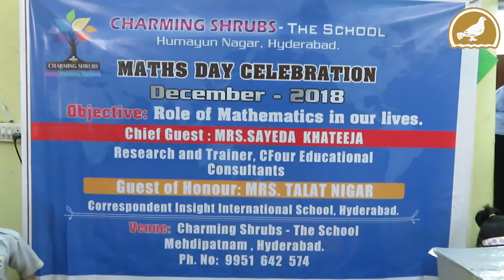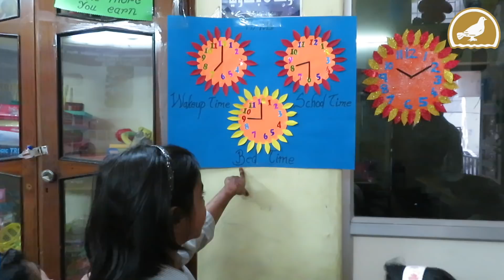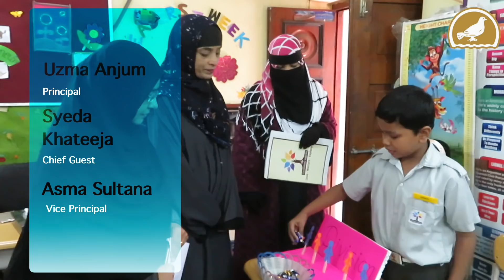Mathematics Day Celebration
Charming Shrubs-The School in Humayun Nagar Mathematics Day Celebration with lots of fun activities where students showcased their innovative and interesting projects to teachers and parents